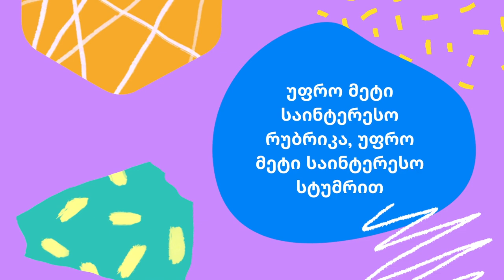ვეკუა TV - IV სეზონის I გადაცემის ანონსი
ვეკუა TV-ის ძვირფასო მაყურებლებო!
 ხვალ, პარასკევს, 21:00 საათზე, მე-4 სეზონის გახსნა - არავითარ შემთხვევაში არ უნდა გამოტოვოთ!
 წინ გელოდებათ კიდევ უფრო მეტად საინტერესო სიუჟეტები განახლებული ფორმატით. გიზიარებთ გადაცემის ანონსს! ▶️